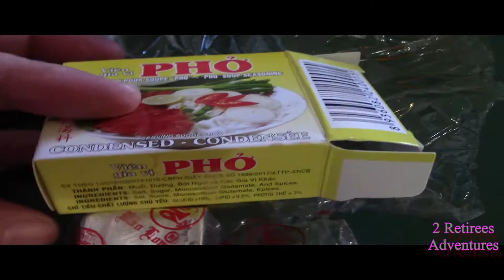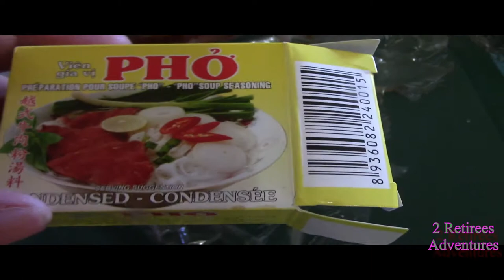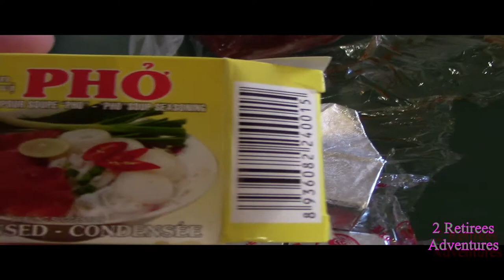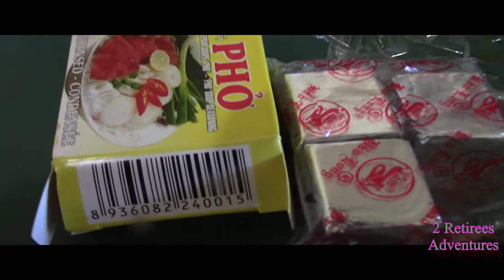Nấu 🍜PHỞ "DÃ CHIẾN" không giống ai/🍜PHỞ Soup Lazy way Style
This lazy way style for PHỞ soup🍜 .
Put a cube soup base for 0.5 liter boiling water. Keep it boiling for 2,3 minutes.
Ready to serve for 2 with 150 gr rice noodle and 350 gr beef.
Làm biếng nấu🍜 PHỞ theo cách thông thường.
Các bạn có thễ xử dụng viên làm sẫn. cho vào 0.5 lít nước nấu lên khoãng 2,3 phút và bỏ thịt bò xắt mõng, tái hoặc chín tùy theo sỡ thích. Các bạn sẽ có 2 tô phở ngon lành.